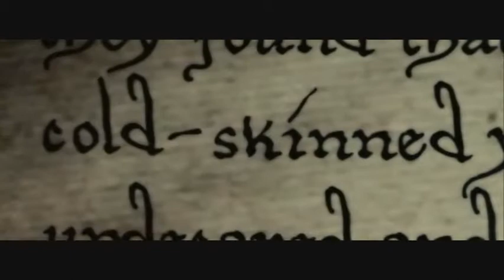Katy Perry - E.T.